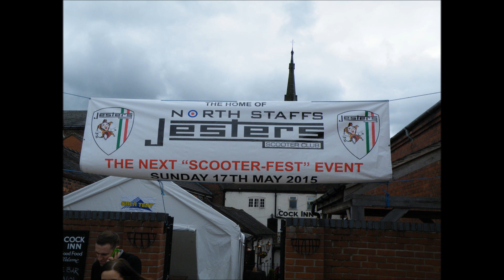LEEK JESTERS SCOOTER-FEST 11 2015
Many thanks to the Leek Jesters scooter club for another great scooter-fest.
Track 1- A Message To You Rudy -- THE SPECIALS.
Track 2 - Uptown Top Ranking -- ALTHEA and DONNA.